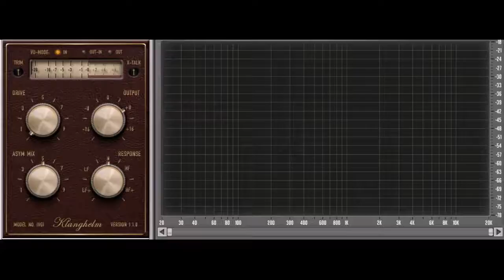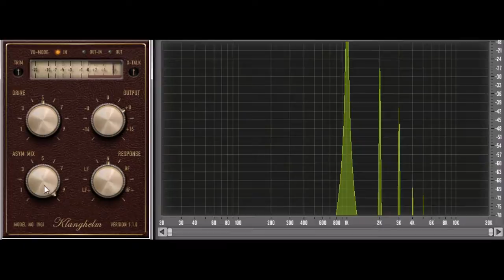IVGI (1 kHz harmonic test) by Klanghelm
IVGI by Klanghelm

saturation & distortion

IVGI can deliver very soft and subtle saturation, that feels at home
on the master buss. It is equally capable of very dense and dirty
distortion effects to spice up single tracks. IVGI's base sound is comparable to the DESK mode in the big brother SDRR.
IVGI gives you a sensible amount of controls to manipulate the character of the saturation itself. It offers a unique ASYM MIX knob to alter the symmetry of the signal without affecting the harmonic content much. Usually, asymmetry leads to an increase of even order harmonics. But in IVGI's case, dialing the asymmetry makes the negative part of the signal cleaner. This way you can preserve the dynamic structure of the source and get a more transparent result. Actually, you can think of ASYM MIX as a transparency control.

IVGI also lets you alter the frequency dependency of the saturation with the RESPONSE control.